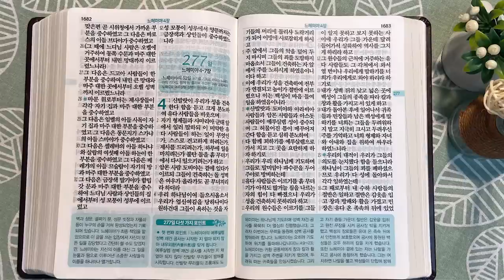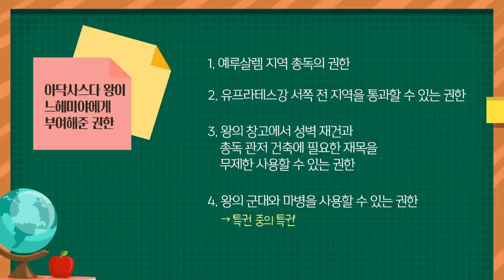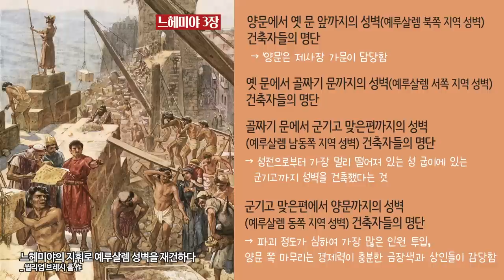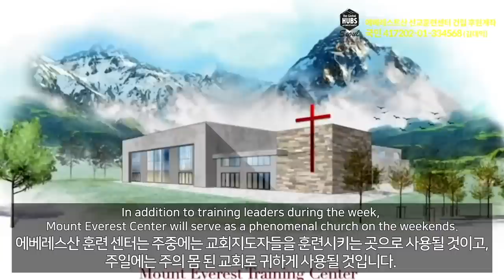분문과 느헤미야 | 통독성경 276일 | 느헤미야 1~3장 | 통박사 조병호의 1년1독 성경통독 | 성경지리와 역사를 통으로